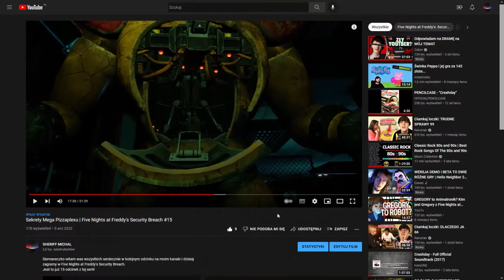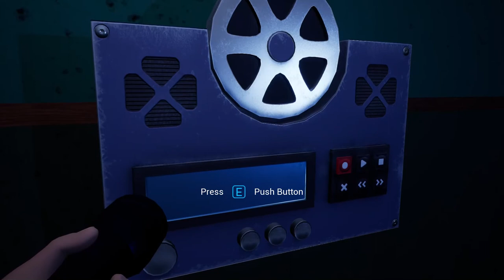Tłumaczenie nagrań Retro CD's | Five Nights at Freddy's Security Breach #20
Siemaneczko witam was wszystkich serdecznie w kolejnym odcinku na moim kanale, a dzisiaj przesłuchamy nagrań retro CD's. Zrobiłem pełne tłumaczenie tych płyt więc myślę, że wszytko będzie zrozumiałe dla osób które nie znają jezyków obcych. Nad filmem pracowałem ponad 2 tygodnie, więc myślę, że zrozumiecie ile w to włożyłem pracy i docenicie moje starania. Więc życzę wam miłego słuchania płyt! Tylko słuchajcie uważnie ;)

Nie zapomnij zostawić łapki w górę, subskrypcji oraz dzwoneczka, aby być na bierzącą z moimi nowymi filmami. 😎👍 & 🔔

Link do filmu z przemyśleniami płyt retro CD's:
Wkrótce!

Linki:
Five Nights at Freddy's Security Breach (Steam):